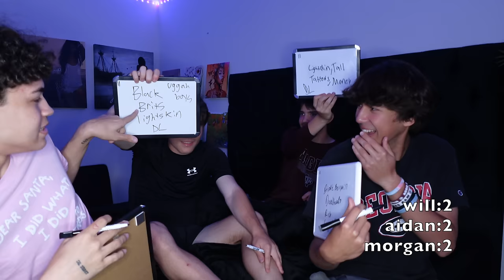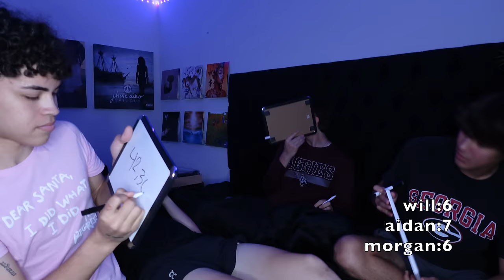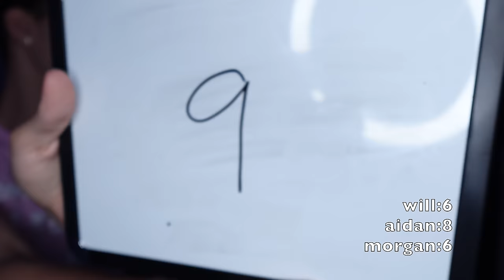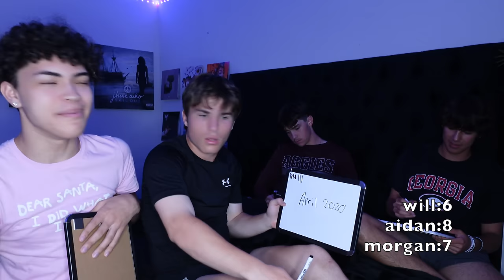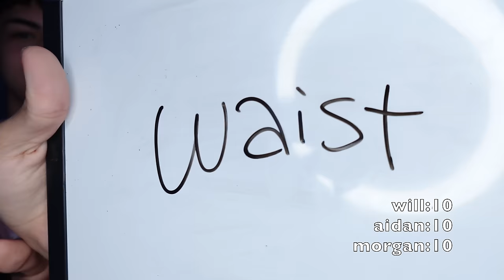WHO KNOWS ME BEST W/ STRAIGHT FRIENDS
In today's upload, I wanted to see who knew me the best out of the 3 of them. Let me know if y'all were right about who y'all think would win!

Their Instagrams:
Will: wi11long
Morgan: morgannfoulds
Aidan: aidan.kunec